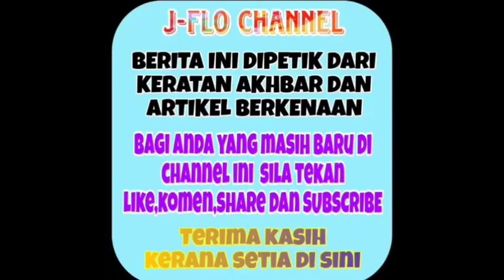Ya Allah apa dah jadi dengan Janna Nick ini?? 😱